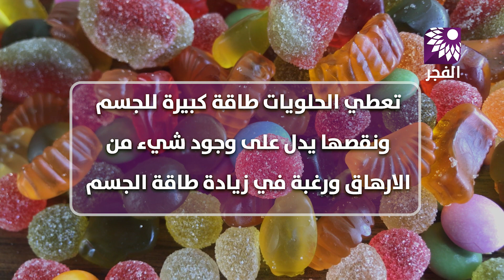رغبتك في تناول الوجبات السريعة قد يكون دليلاً على اصابتك بالاكتئاب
تلفزيون الفجر |